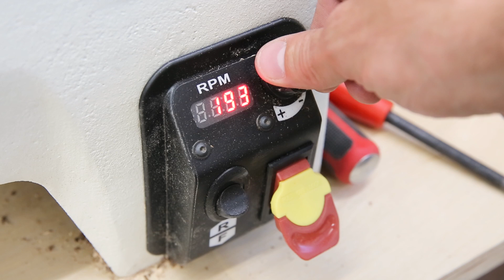Making a Black Walnut Pepper Grinder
I use a gorgeous figured chunk of black walnut to make a pepper grinder as my first project on my new lathe.

Gunflint Designs is a participant in the Amazon Services LLC Associates Program.